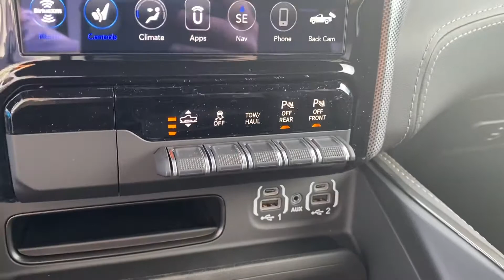2021 Ram Patriot Blue 1500 eTorque Limited with Adjustable Ride Height and Surround-View Camera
2021 Ram Patriot Blue 1500 eTorque Limited with Adjustable Ride Height and Surround-View Camera at Folsom Lake CDJR